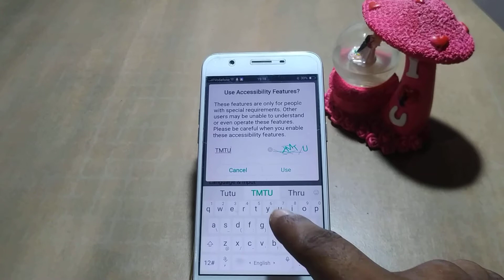how to switch access mode on oppo A71k